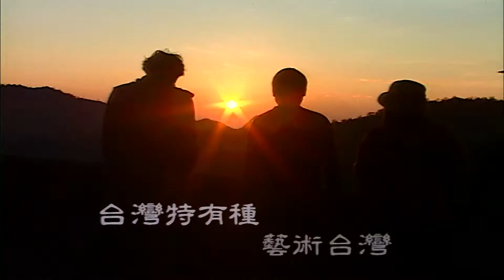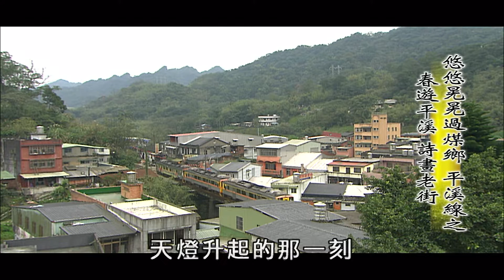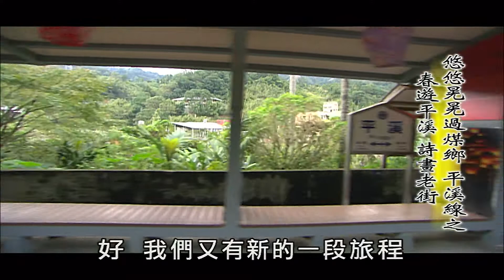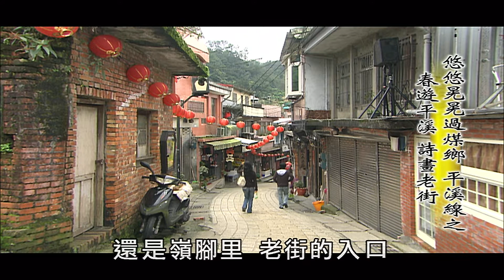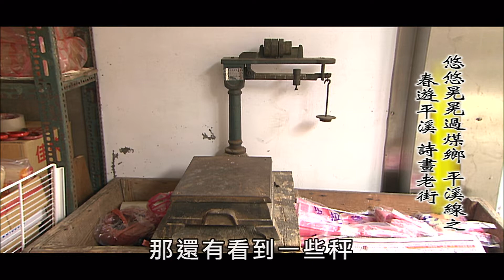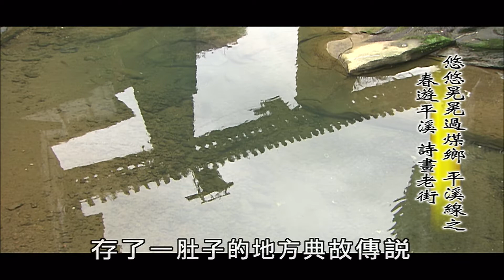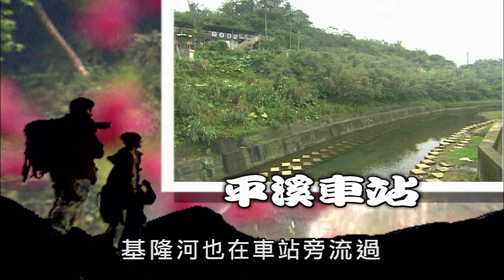【MIT台灣誌 #457】悠悠晃晃過煤鄉 平溪線之春遊平溪 詩畫老街part1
地點：新北市平溪區
1. 第一段內容：平溪線嶺腳站、嶺腳里林瑞祺里長、嶺腳里居民林勝雄先生(林大春米店)
2. 第一段小片尾介紹平溪車站
3. 第二段內容：嶺腳里居民林政雄先生(五金行)、嶺腳里居民林黃娟子女士(五金行)
4. 第二段小片尾介紹平溪老街
5. 第三段內容：平溪居民林莊玉英女士
6. 第三段小片尾介紹平溪行政中心
7. 第四段內容：平溪老街、畫家陳文輝先生
8. 第五段內容：畫坊
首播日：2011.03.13